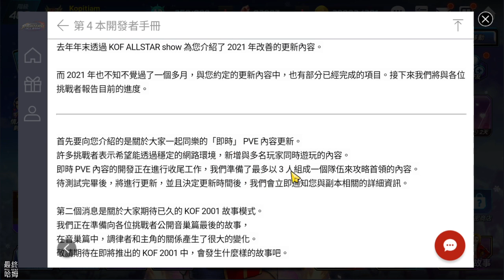《KOF ALLSTAR》#494 開箱！紅屬性記憶隨機箱 42個 | 高級屬性降臨 颶風元素 第 25 階段畢業了！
10 月 22 日正式開放！

■■■ 特點 ■■■

★★★★哈姆の遊戲短評★★★★
【紅屬性記憶隨機箱】
1.上周 7 天累積隨機箱 V *42。
2.雖然有開到 14基斯記憶*1，但是只開到一個紅屬性盛典記憶。

【高級屬性降臨 颶風元素】
1.將音巢京練滿 3顆 +10 覺醒石，基本戰力提升至 6萬多，未達標準時可更換戰力高的套裝卡、屬性卡、打手支援戰力。

2.隊伍：雷伊(隊長)、音巢京、戴倫斯(奧義拖時間)，雷伊與音巢京各暴氣 2 次，KO BOSS。

3.第 23 階段：建議戰力 61950，77 秒 KO。

4.第 24 階段：建議戰力 65970，80 秒 KO。

5.第 25 階段：建議戰力 70260，95秒 KO。調整戰鬥卡提高戰力， 3 星過關畢業。